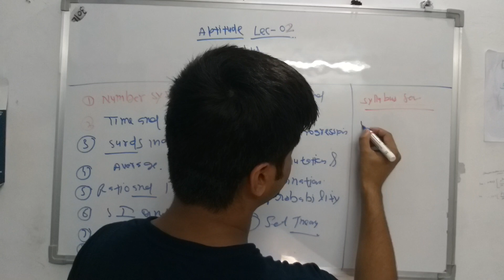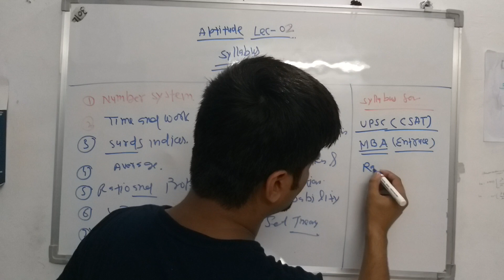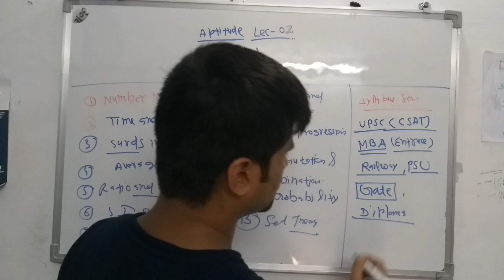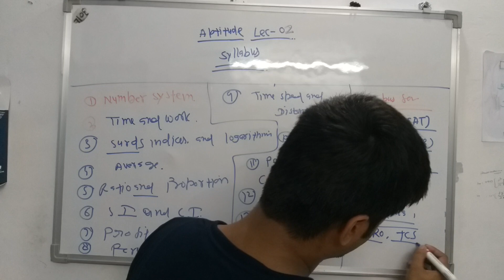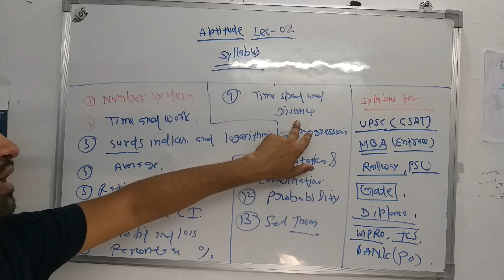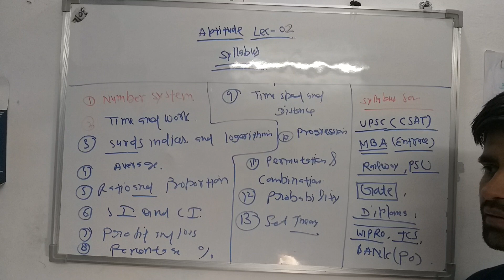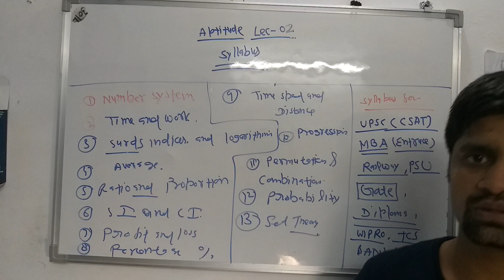Lec 02 - Syllabus of aptitude and scope in differenrt exam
APTITUDE FOR ALL STREAM